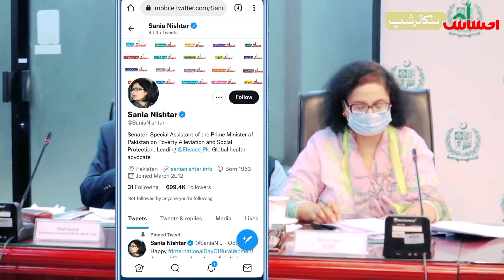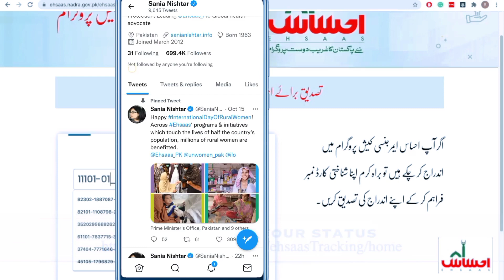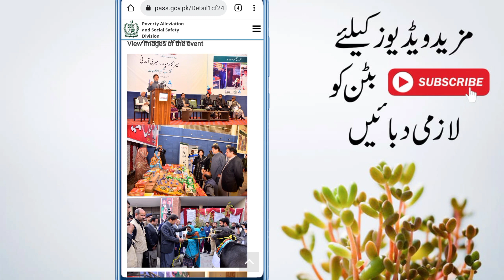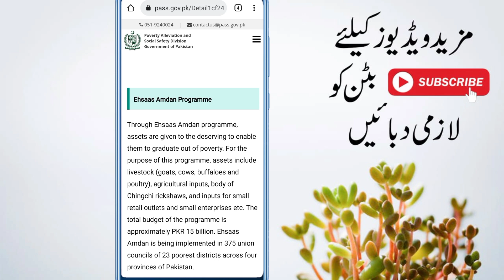40,000 financial assistance for ID card holders || Online Apply now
This Ehsaas program pays according to the policy of ehsaas Akhwat.There is another good news for those who have an ID card and they want to get financial assistance of Rs 40,000 through this ID card.

cnic_4000 amdad